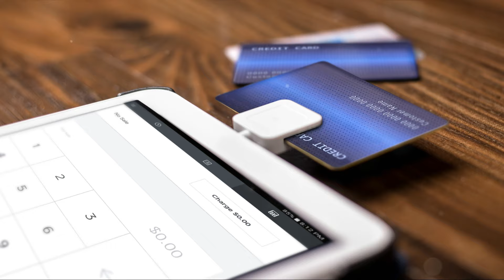Disruptive Technologies and What's Next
- Disruptive Technologies and What's Next with Blockchain Sports